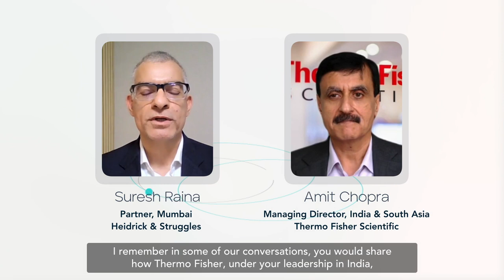Leadership and innovation in times of crisis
Amit Chopra of Thermo Fisher Scientific shares how bringing a team together can achieve the impossible in a short span of time in supporting India and the world during the pandemic. Watch his full interview with our partner Suresh Raina here: